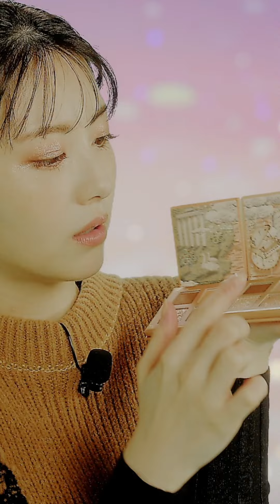20221116 浜辺美波 Instagram Live